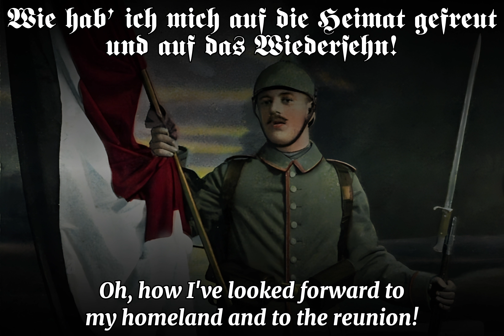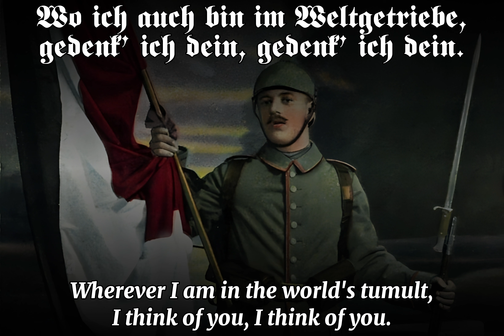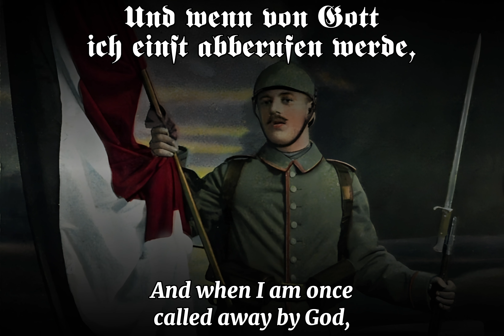Heimat, du Inbegriff der Liebe | Sad German Soldier's Song | English Subtitles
✠Played / Sung by: Kammersänger Karl Schmitt-Walter mit Orchester des Deutschen Opernhauses, Berlin
✠Composer: Walter Kollo
✠Lyricist: H. Frey, Willi Kollo
✠Recorded: 1937
✠Lyrics:

Wie hab‘ ich mich auf die Heimat gefreut und auf das Wiedersehn!
Gestern noch Sieger, besiegt doch schon heut‘.
Wie schnell kann sowas gehn!
Ich wollte frein, sie sagte: „Nein“.
Darum zurück in die Schlacht.
Ja, was soll ich hier, wo doch aus mir niemand sich etwas macht?
Heimat, du Inbegriff der Liebe, dir nur gehört mein Herz allein!
Wo ich auch bin im Weltgetriebe, gedenk‘ ich dein, gedenk‘ ich dein.
Heimat, ich küsse deine Erde, kehr‘ aus der Fremde voll Sehnsucht ich zurück.
Wenn auch von Gott ich einst abgerufen werde, Heimat, dir gilt mein letzter Blick.